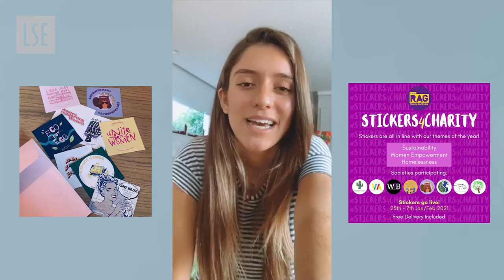Student Societies at LSE | LSE Student Vlog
Undergraduate student vlogger, Emma, is joined by five LSESU Society Presidents, to give you an insight on student life at LSE, the societies you can join, and the events they’ve organised since the academic term began.

🔴 Included societies:
🔵 LSESU Sport Business Group